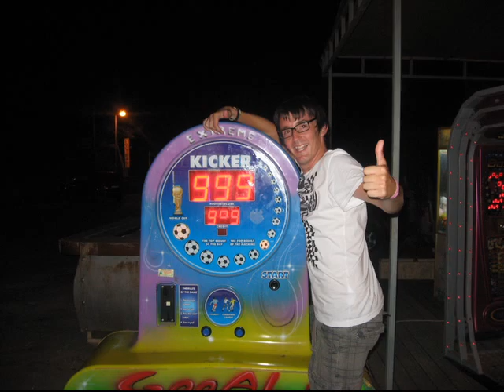Football Kick Machine Top Score Ever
Me and my drunk (very drunk) brother in Faliraki playing on a Football Kicking arcade machine.  I win.